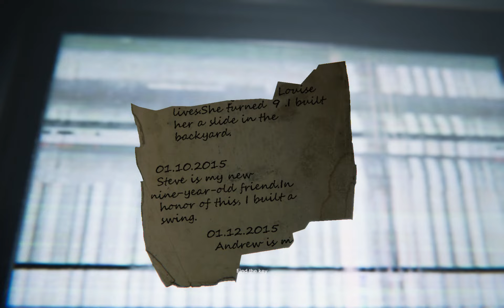I'VE BEEN STALKED BY A F#%KING HUMAN SIZED DOLL!! | 9 Childs St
Absolutely terrifying as ever!